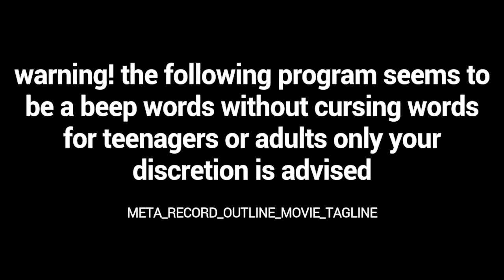Lego true capitalist radio President Business and bad cop radio graffiti:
This video is not for kids only over the 13

This is the stop motion of a true capitalist radio ghost trolling the president business warning for teenagers or adults only